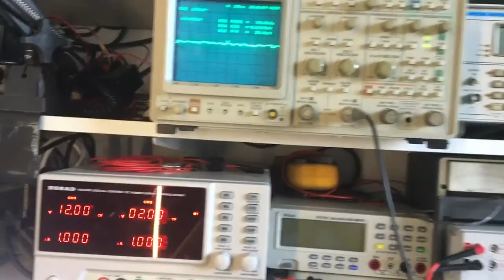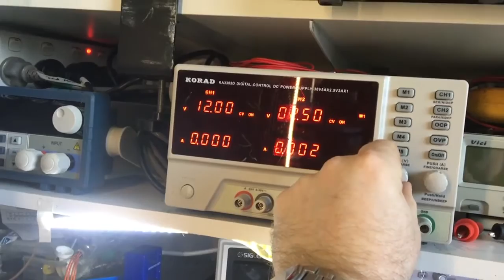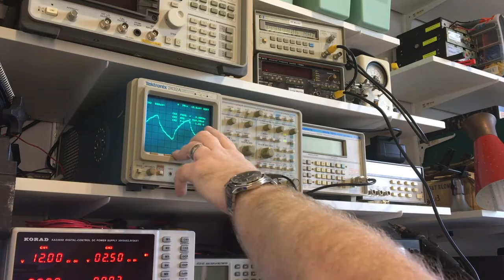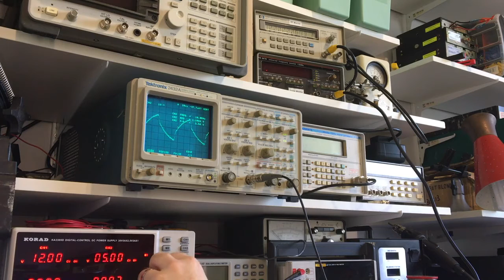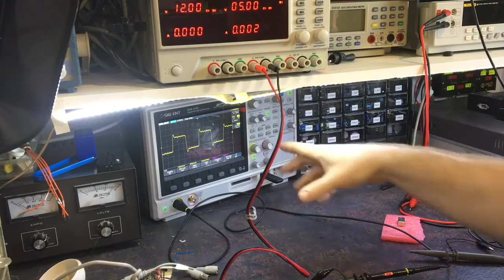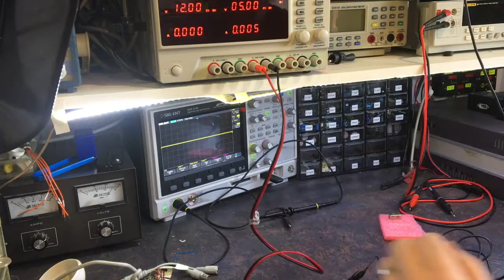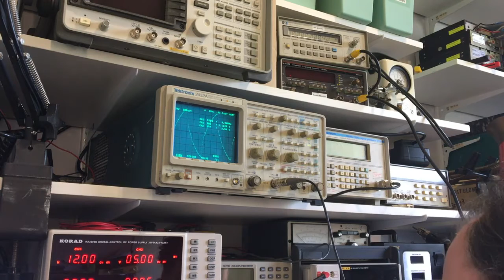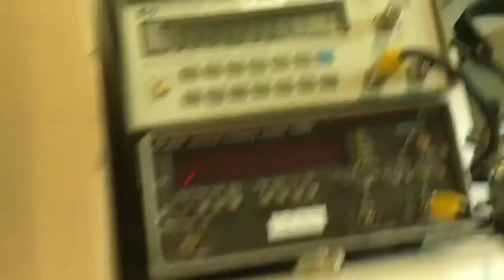#118 10MHz TCXO Temperature Compensated Crystal Oscillator testing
Give this a Thumbs Up if you like it, it helps to grow the channel.

Shows some testing of some 10MHz TCXO's that I purchased on Aliexpress.

Please support me so I can make more repair videos

Boonton
4220.

Fluke
8842A:
893A.
A90.

HP/Agilent/Keysight
5005A.

Marconi
2022D.
2955.

Siglent
SPL-1008.